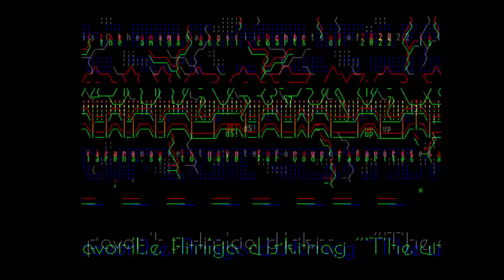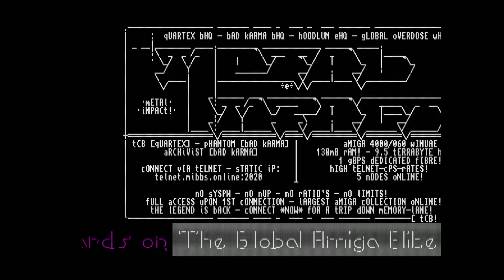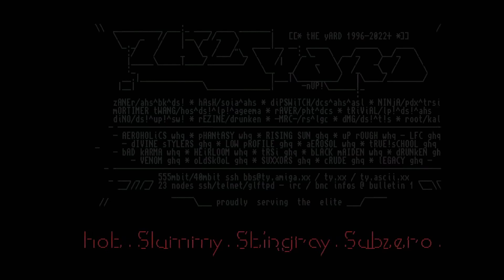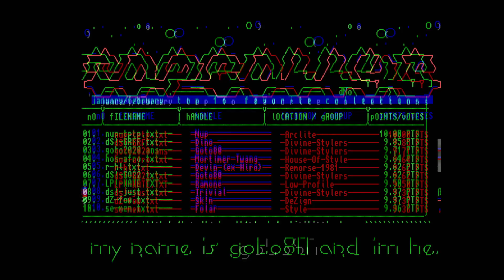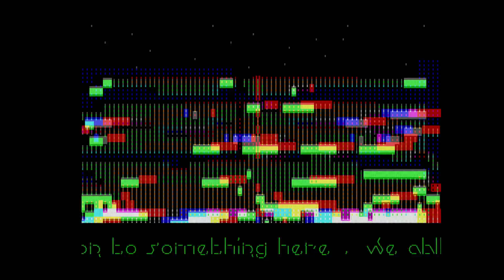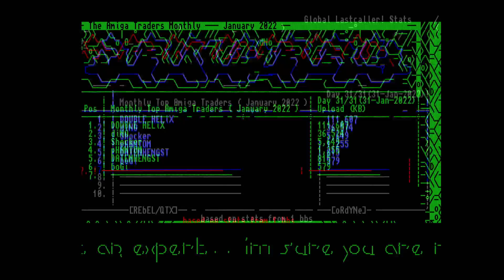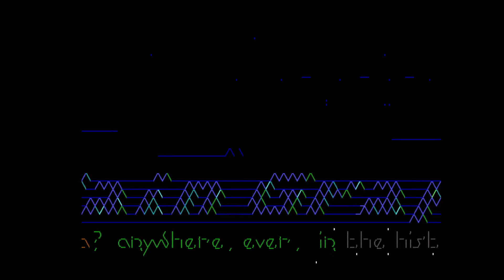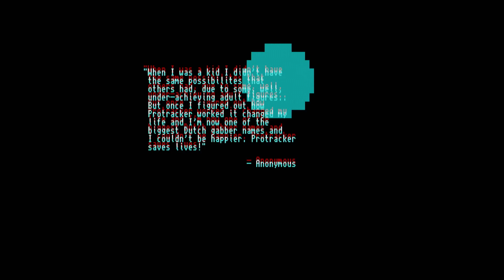[AMIGA] Ascii Express Issue #01 - Divine Stylers & Up Rough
This epic diskmag was released in 2022 just browsing some good oldies and came across this very impressed.

Used Mister FPGA to play this amazing work.